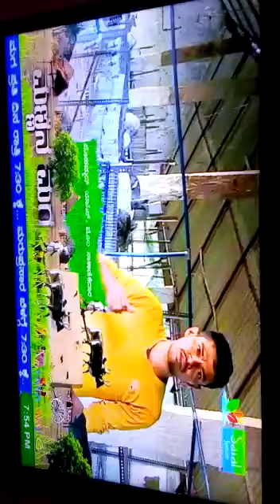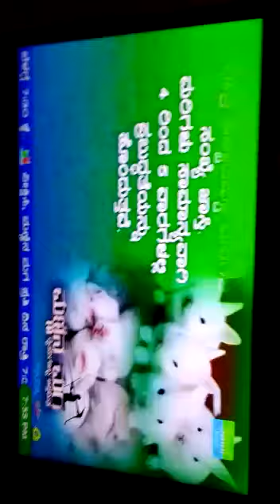MY Rabbit farm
we supply quality rabbits for breeding and rearing.We gave training to our customer .even we trade rabbit meat also